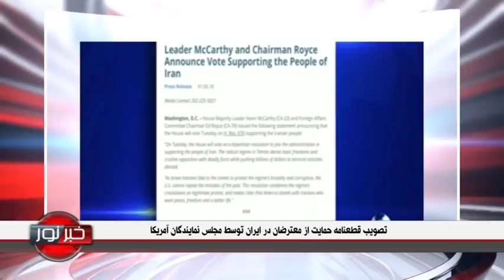خبر نور - چهارشنبه، ۲۰ دی ۱۳۹۶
nour news - Wednesday, January 10, 2018